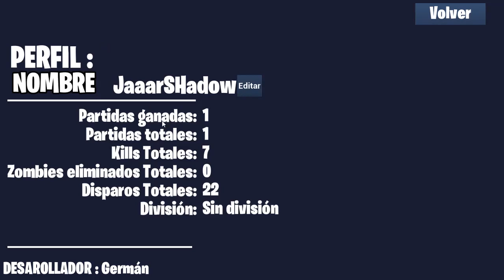FORTNITE FanGame!! •FORTNITE DE BAJOS REQUISITOS MOBILE Y PC!